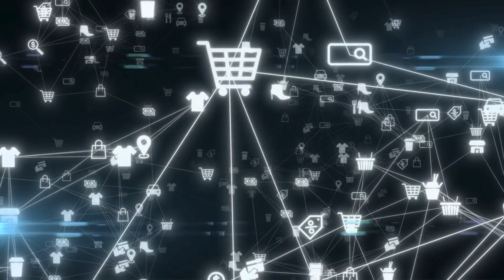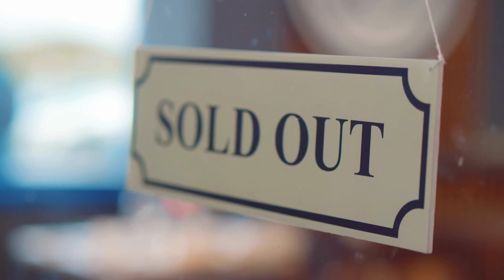The Power of Marketing | The Psychology Behind How Brands Manipulate You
Discover the psychology behind how brands manipulate and influence consumer behavior through marketing. Learn about neuromarketing and how it affects our purchasing decisions. Don't be fooled by clever marketing tactics - watch this video to understand the power of marketing and become a more informed consumer.

In this thought-provoking video, we dive deep into the fascinating world of brand advertising and the powerful psychological tactics they use to captivate our minds. Backed by extensive research and real-world examples, we uncover the secrets behind how brands manipulate our emotions and shape our buying decisions. Discover the subtle tricks and strategies they employ to make us fall in love with their products. Get ready to challenge your perceptions and unravel the hidden persuasion techniques employed by your favorite brands. Don't miss out on this eye-opening exploration into the psychology of advertising!

Timestamp
0:16 INTRODUCTION
0:43 PSYCHOLOGICAL IMPACT OF ADVERTISEMENT
1:11 CONCEPT OF SOCIAL PROOF
1:25 SCARCITY PRINCIPLE
1:44 AUTHORITY PRINCIPLE
2:10 CONCLUSION

how to manipulate people
pricing psychology
Neuromarketing
Neuro marketing
how brands are controlling your mind
Luxury Brand Manipulation
the neuroscience of branding
how brands are manipulating your brain
youre being manipulated
psychological facts about study
human psychology facts
Male psychology facts
female psychology facts

ABOUT OUR CHANNEL :
Our channel is your go-to destination for mind-bending knowledge and mind-expanding insights! If you're a curious soul seeking a deeper understanding of the world around you, you've come to the right place.

🌌 Explore the Psychedelic Realm:
Dive into the fascinating world of psychedelics, altered states of consciousness, and the profound impact they have on the human mind. Join us on a journey through the cosmos of consciousness, where we explore the science, history, and cultural significance of psychedelics.

🧠 Unlock Your Brain's Mysteries:
Embark on a voyage into the depths of the human brain. We unravel the mysteries of cognition, psychology, and neuroscience, helping you gain a clearer perspective on the inner workings of your mind.

Get ready to expand your mind and embark on a journey of enlightenment with us..